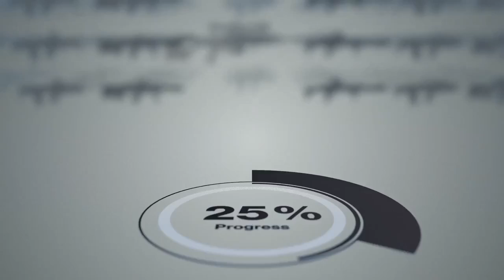HITMAN World Exclusive Gameplay Trailer E3 2015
HITMAN™ is Io-Interactive’s newest chapter in the acclaimed blockbuster series of creative stealth action games. Enter a live and ever-expanding world of assassination, a digital experience that will continue to grow, deepen and evolve over time, where players perform contract hits on powerful, high profile targets in exotic locations around the world. HITMAN launches on December 8 2015 for PS4, Xbox One and PC.